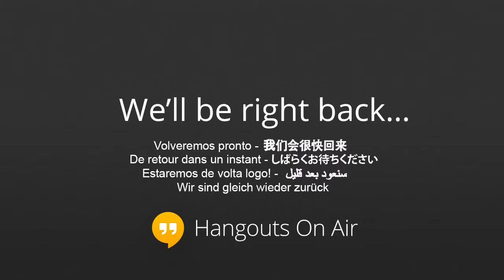TTT#383 Youth Voices Meet-up - Connecting with Hangouts and more